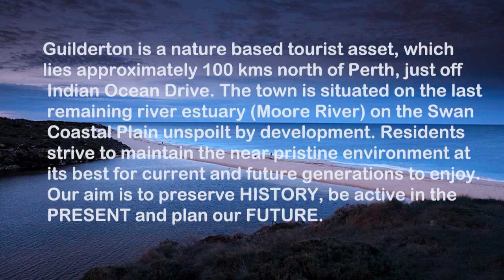VTN | Sights and Sounds | Moore River | Guilderton Foreshore | Western Australia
Sights & Sounds produced by Studio Lab for Visitor Television Network takes you to places of interest you may like to visit in Australia. Immerse yourself in the ambient sounds and enjoy the world go by for 2 minutes. For more info on our places of interest please watch our YouTube channel or log onto